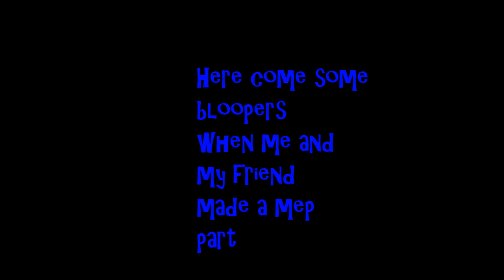To my subscribers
Here is some bloopers on a video me and my friend maded for a mep part :D

Thank you for the subscribers :D it means really much to me :D

Time taked to edit: 20 min.

Edit program used: Sony Vegas Pro
Once again thank you :D